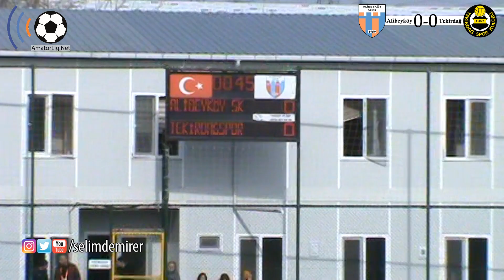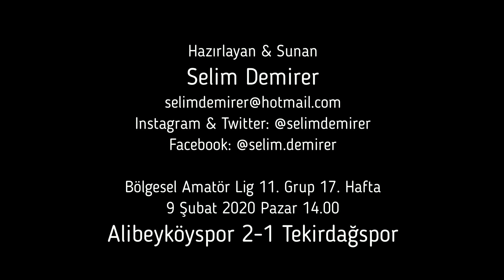Alibeyköyspor'dan göz kamaştıran galibiyet (Tekirdağspor rövanşı alamadı)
Alibeyköyspor 2-1 Tekirdağspor

Bölgesel Amatör Lig 11. Grup ekiplerinden Alibeyköyspor 17. hafta maçında sahasında Tekirdağspor'u konuk etti.

Alibeyköy Stadı'nda oynanan maçı Bursa bölgesinden Oğuz Karadağ yönetirken yardımcı hakemlik görevini Erdinç Tufan ve Erdenay Çıtıroğlu üstlendi. Dördüncü hakem olarak da Erkan Yegin görev aldı.

Alibeyköyspor Tekirdağspor'dan 6 puan aldı
Tekirdağspor 28 puanla dördüncü sırada geldiği Alibeyköy'den puansız ayrılırken 23 puanla sekizinci sırada bulunan Alibeyköyspor iyi oyununu galibiyetle süsledi ve Tekirdağspor'u ikinci defa aynı skorla mağlup etti.

Maçın 30. dakikasında Kerem Yaşa sağ kanattan yapılan ortada defansın hatasını affetmedi ve Tekirdağspor'u 1-0 öne geçiren golü attı. İlkdevre başka gol olmadı ve konuk ekip soyunma odasına 1-0 önde girdi. Bu arada geçen hafta bir futbolcunun hayatını kurtaran Alibeyköyspor'un masörü Uğur Turgay yedek kulübesinden aşırı itiraz ettiği için sahadan atıldı.

İyi oynayan Alibeyköyspor kazanmayı bildi
Alibeyköyspor teknik sorumlsu Metin Kaygın, ikinci yarıya Bekbol Tanhan'ın yerine Muhammed Gültaşlar'ı oyuna alarak başkadı. Turuncu mavililer berakberlik golünü 55. dakikada Samet Şenol ile buldu. Sol kanattan Selahattin Enes Kılıç'ın yaptığı ortaya şık bir kafa vuruşu yapan Samet Şenol topu filelere gönderdi ve ev sahibi Alibeyköyspor skoru 1-1 yaptı.

Taraftarın da müthiş desteğini arkasına alan Alibeyköyspor, galibiyet golünü aramaya başladı. Sağlı sollu ataklarla Tekirdağspor kalesine yüklenen Alibeyköyspor galibiyet golünü 68. dakikada Özgür Şengüler ile buldu. Sağ kanattan organize gelişen Alibeyköyspor atağında Mehmet Mustafa Yıldızaç ceza sahasına orta yaptı. Tecrübeli futbolcu Özgür Şengüler topu önce düzeltti sonra da düzgün bir vuruşla ağlara yolladı ve Alibeyköyspor 2-0 çne geçti.

İlerleyen dakikalarda Tekirdağspor beraberlik golü için yüklenmeye çalışsa da pozisyona giren taraf yine ev sahibi ekip oldu. İki takım da kalan dakikalarda gol bulamayınca maçın galibi 2-1'lik skorla Alibeyköyspor oldu.

Bu skorla Alibeyköyspor puanını 26'ya yükseltti ve yedinci sırada yer aldı. Tekirdağspor ise son ğç haftada ikinci mağlubiyetini aldı ve 28 puanda kalarak dördüncü sırada yer aldı.

Önümüzdeki hafta Alibeyköyspor deplasmanda Kırklareli temsilcisi Vizespor'la karşılaşırken Tekirdağspor sahasında Kocaeli temsilcisi Başiskele Doğantepespor'u konuk edecek.

Stat: Alibeyköy
Hakemler: Oğuz Karadağ, Erdinç Tufan, Erdenay Çıtıroğlu, Erkan Yegin
Alibeyköyspor: Hakan Çolak, Mehmet Mustafa Yıldızaç, Salih Tunar, Onur Uğlu, Suat Mede, Bekbol Tanhan, Kadir Eşin, Özgür Şengüler, Samet Şenol, Şakir Kiyak, Selahattin Enes Kılıç
Yedekler: Halil İbrahim Acar, Muhammed Talha Şen, Hasan Çaylan, Vedat Kuru, Muhammed Gültaşlar, Can Acar, Semih Kaya
Teknik Sorumlu: Metin Kaygın
Tekirdağspor: Süleyman Aktaş, Bülent Kancıoğlu, Cengizhan Aydın, Selcan Pekkanlı, Hakan Pehlivan, Enes Şimşek, Şafak Tiryaki, Ali Arashan Altuntaş, Fatih Çakır, Ferhat Uysal, Kerem Yaşa
Yedekler: Ogün Çebi, Burak Eren, Suat Vatansever, Halil Emre Ekşi, Enis Efe, Mert Süha Kıraç, Gökhan Ayaş
Teknik Sorumlu: Hasan Olpak
Goller: 55' Samet Şenol, 68' Özgür Şengüler / 30' Kerem Yaşa

Maça ait fotoğraflara ulaşma için TIKLAYINIZ

Selim Demirer

Sahadan Maçın Hikayesi Videosu

2. Lig Maçları Videoları İçin
3. Lig Maçları Videoları İçin

Merhaba. Ben Selim Demirer. Her hafta seçtiğim bir yada iki gün futbol arenasında 2. Lig, 3. Lig, Bölgesel Amatör Lig, Süper Amatör Lig, 1. Amatör Lig, 2. Amatör Lig hatta alt yapı futbol maçlarına gidip video ve fotoğraf çekip amatorlig.net sitesinde haber yapıyorum. Futbol caps videoları da olmak üzere futbol antrenmanları ve futbol ile ilgili bir çok video hazırlıyorum. Futbol ile ilgili konusunda uzman kişilerle fazla bilinmeyen konularla ilgili röportajlar yapıyorum.

AmatorLig.Net Genel Yayın Yönetmeni
Selim Demirer